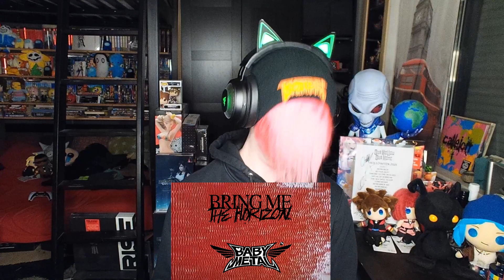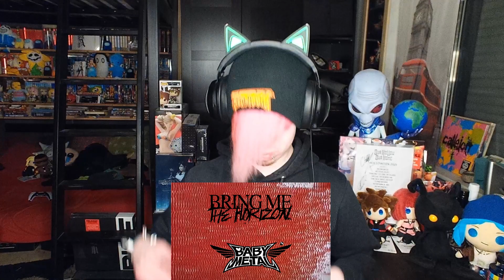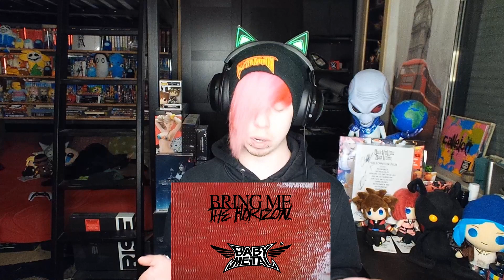German Emo Hearing his FAVORITE SONGS Bring Me The Horizon ft. BABYMETAL - Kingslayer (REACTION)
Todays Video: Bring Me The Horizon ft. BABYMETAL - Kingslayer

Profile Picture Artist: admiralchiba